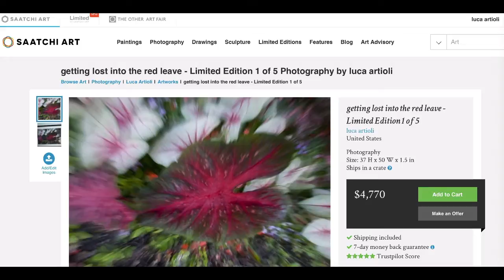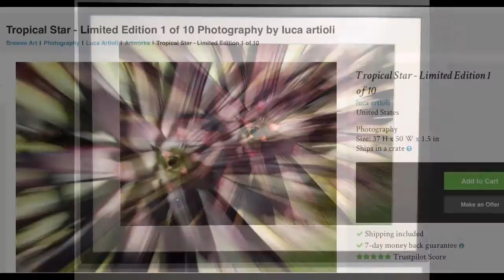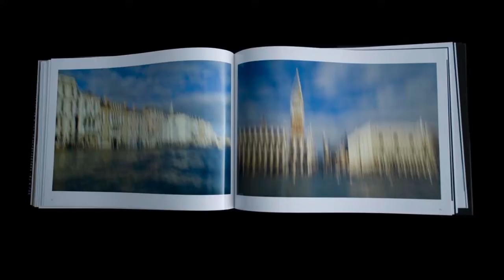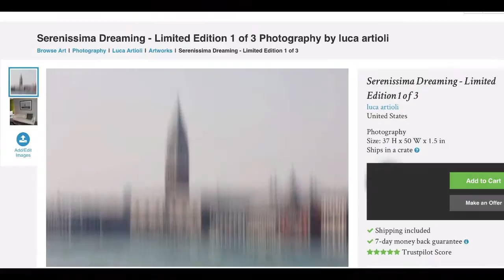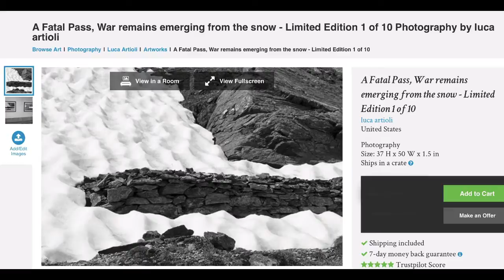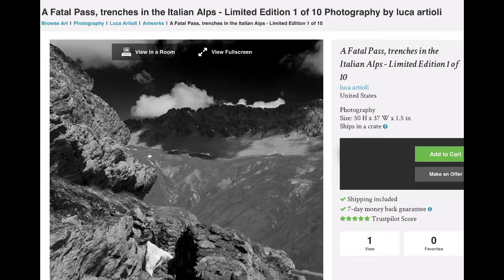Luca Artioli Photos at his Miami Beach Studio for sale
These photos are for sale in Luca Artioli Studio in Miami Beach. Some of them were in important exhibition at the FIU Wolfsonian Museum. In particolar the Photos of the WW1 Trenches (A Fatal Pass curated by Jon Mogul) and tropical vegetation (Philodendron curated by Christian Larsen curator of the Metropolitan Museum of Art of New York). The Art Deco Series of Miami Beach were exposed at the Art Deco Museum in Miami Beach. Most of the photos are framed 50 inch for 37 but other sizes are available. Price upon request starting from $ 2.000. Please contact the artist . IG luca.artioli.photographer